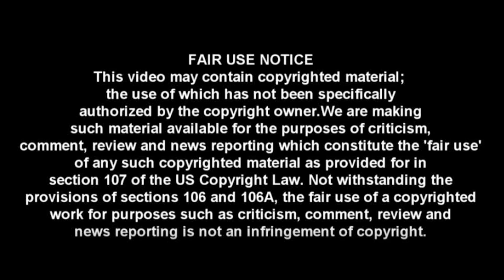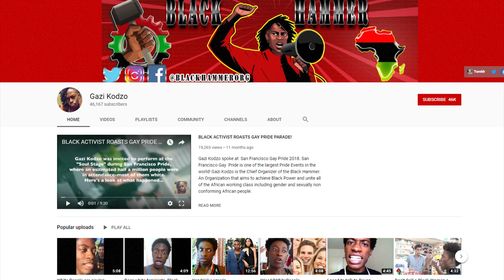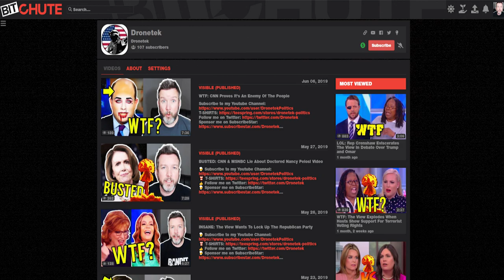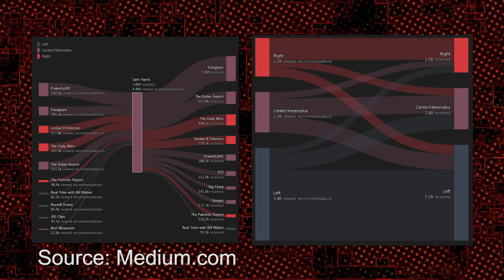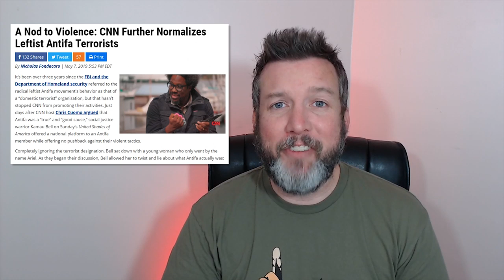WTF: CNN Panel Defends VoxAdapocalypse Censorship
CRYPTOCURRENCY:
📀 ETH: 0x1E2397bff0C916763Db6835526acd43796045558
📀 BTC: 13dnHJyCaLFgzxXZLSSXhgbqAfioXHo33t
📀 LTC:  LRaNzJD6PmCR7FkqHTuSgiAYkE9GSKG8g8
📀 DASH: XasuQ2cSEuPRSnG47XyShcW9XvM1xh6Em8

New York Times Runs Elaborate Front-Page Sunday Smear of YouTube Conservatives

Brian Stelter and Guests Debate Social Media ‘Censorship’: ‘Whatever Happened to Meet Terrible Speech With More Speech?’

MSNBC, CNN Spread False Impression that Trump Called Immigrants ‘Animals’

A Nod to Violence: CNN Further Normalizes Leftist Antifa Terrorists